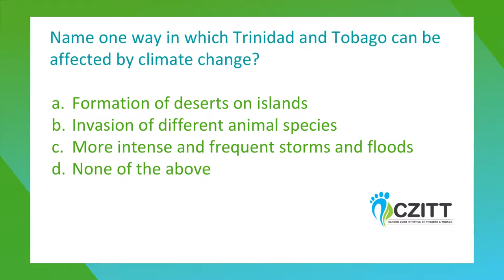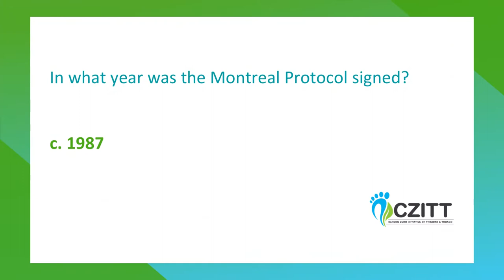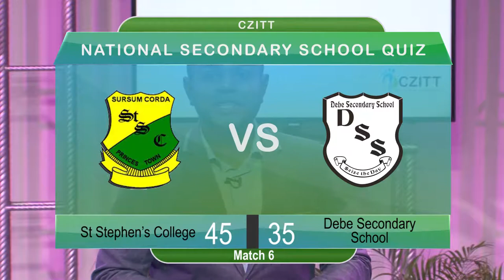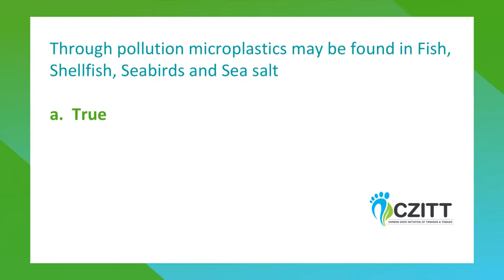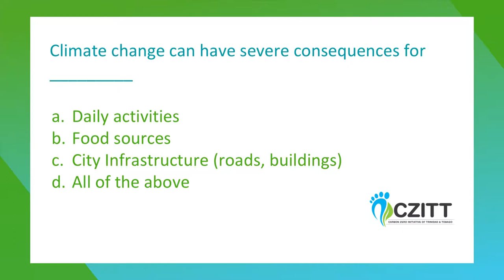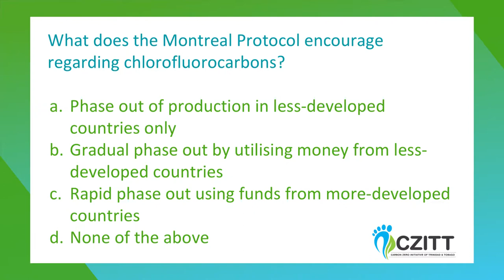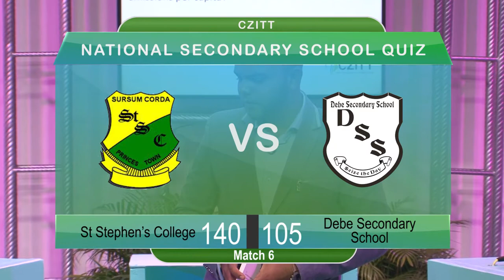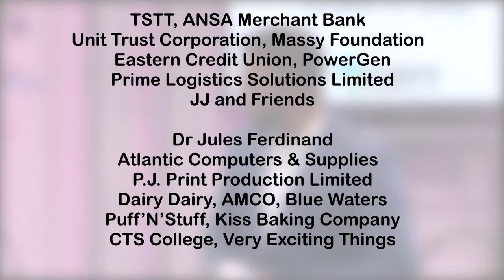St. Stephen's College vs. Debe Secondary School: NSSCQ 2018/2019 Match 6